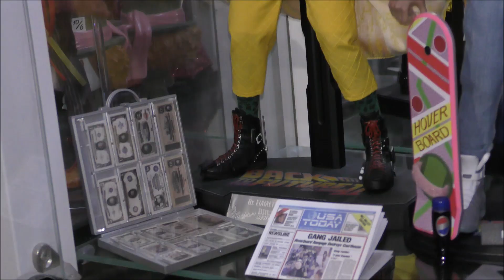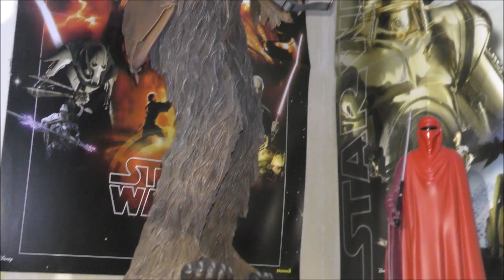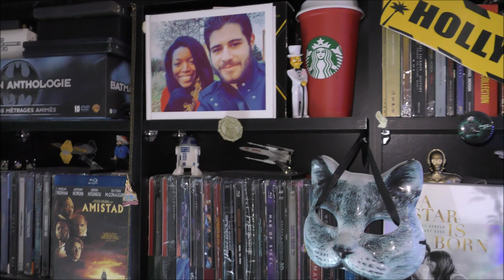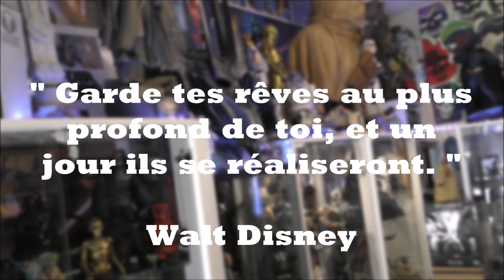Je vous fait découvrir ma Collection de Figurines & Statues au complet 🤪 Hot Toys, Sideshow - 2021 😎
Je suis heureux de faire partager ma collection avec vous dans ce ROOM TOUR !!! 😁
Au sommaire !
Figurines, statues, bustes,
STAR WARS
BATMAN
RETOUR VERS LE FUTUR
LOTR
Et films culte des années 70', 80', 90' !
Type de marques; Hot Toys, Sideshow, Neca, Gentle Giant, customs, pièces unique !

Remerciements à

Ma chérie Laetitia ❤
Ma famille 👨‍👩‍👧‍👦
Mon poto Adrian 🙋‍♂️
Les groupes  Facebook de collectionneurs.

Que la force du collectionneur soit avec vous !!!

Retrouve moi sur Facebook et Instagram 👥

Pourboires 🪙
- Tu souhaite que ton nom apparaît sur le générique de fin de mes vidéos ? Alors indique le sur ton don 🤗

Mes ventes 💵
- Ma page Facebook " ma Collec en VENTE "
- Mon compte Le bon coin ( vente d'objets de collection, issus de ma collec perso )

Groupes de collectionneurs 🤪
-Generation Figurines 👇

Groupes de ventes 🤑
- Hot Toys Sideshow Collectibles Ventes & Échanges👇